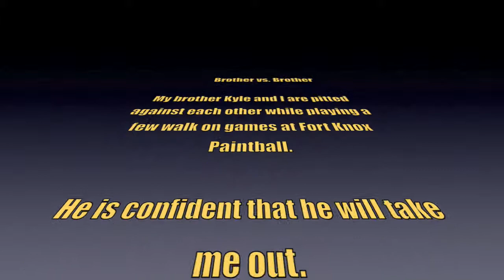Paintball... IN THE FACE!!!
Brothers and Team FRC Teammates, John Pajak (GravelBackMechanic) vs. Kyle Pajak, face off on the car field at Fort Knox Paintball on July 11, 2009.